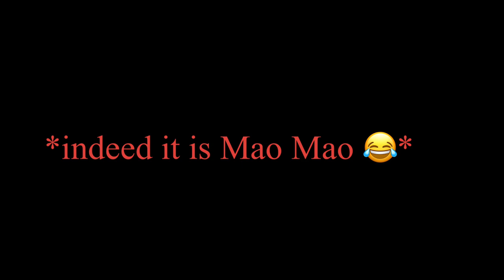Mao Mao gets an hilarious Spooky Surprise 🤣😂